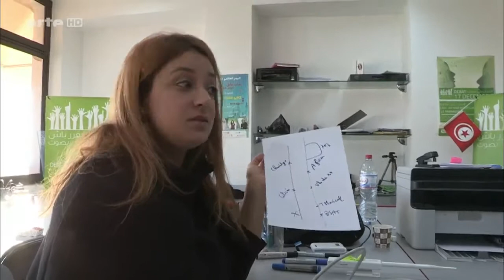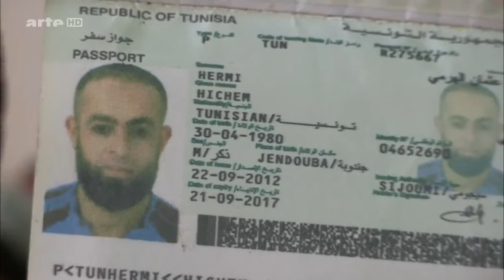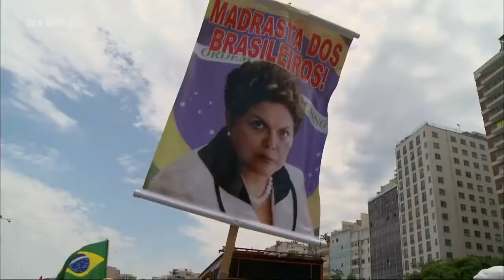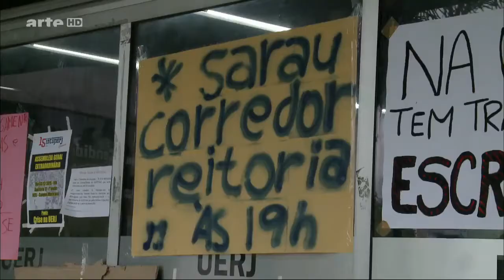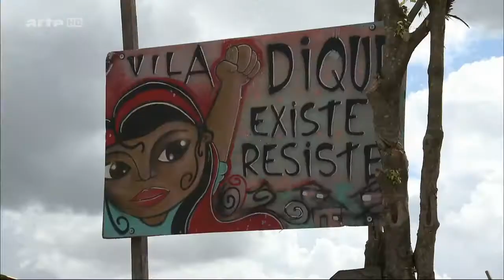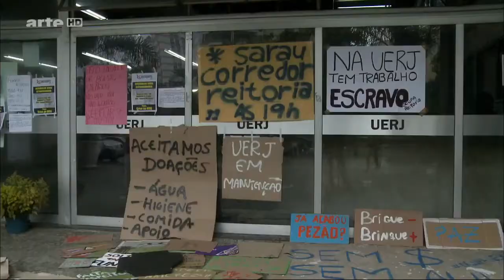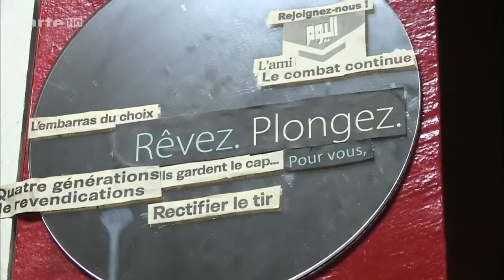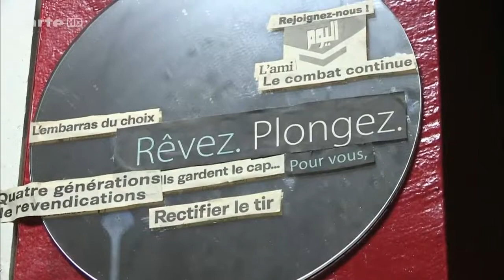[Doku] Metropolis - Tunis - Kamel Daoud - Anne Teresa de Keersmaeker [HD]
Viele der Blütenträume des Arabischen Frühlings haben sich nicht erfüllt: Libyen versinkt im Chaos, verursacht durch die rivalisierenden Milizen, in Ägypten regiert wieder ein vom Militär.

Die Bloggerin Lina Ben Mhenni ist als A Tunesian Girl zum bekanntesten tunesischen Mädchen geworden. Während der Revolution war Lina das . Viele der Blütenträume des Arabischen Frühlings.

"Metropole: Tunis – Stadt der Hoffnung? Fünf Jahre nach dem arabischen Frühling steht Tunesien am Scheideweg. Wird das Land trotz Terrors und Wirtschaftskrise den Weg in Richtung.

"Auf beiden Seiten lehren sie den Hass auf den Feind, der einmal Volksgenosse, Bruder, Schwester oder Nachbar war. In den Ferien schicken patriotische Eltern ihre Kinder und Jugendlichen